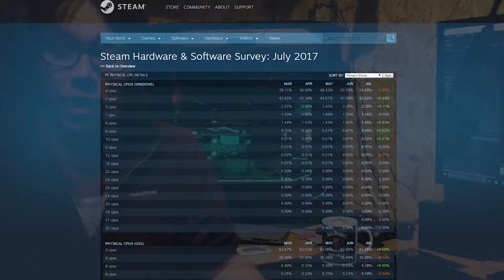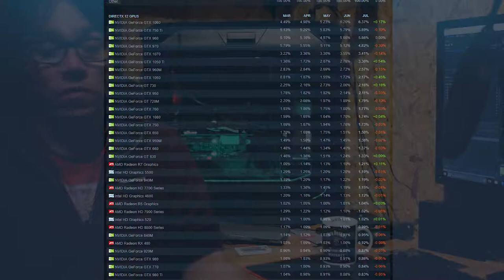What is the average gaming PC?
HI Guys

Todays video is an intro into another video coming in a week or so. Today i'm asking what does the avergae gamer use to play games? With the launch of Ryzen I was expecting a shift away from quad cores but is that the case, lets find out.

Data from the steam hardware survey